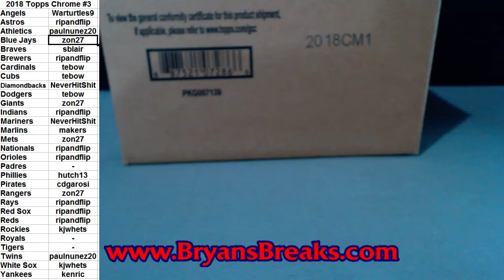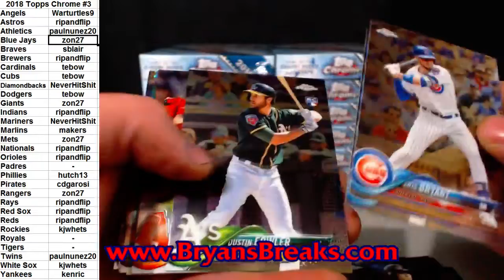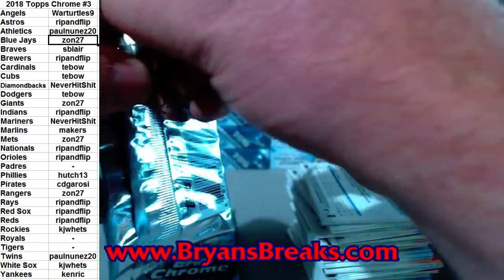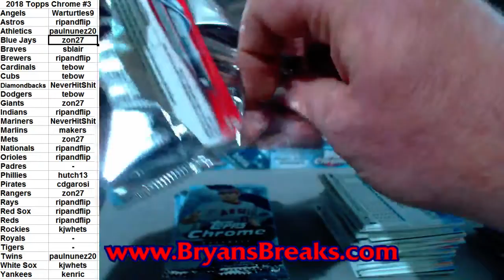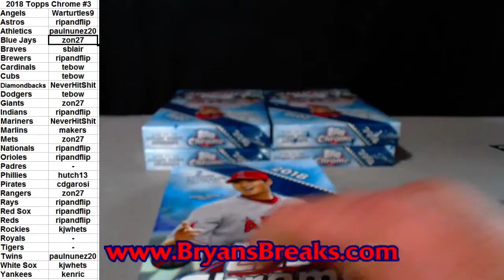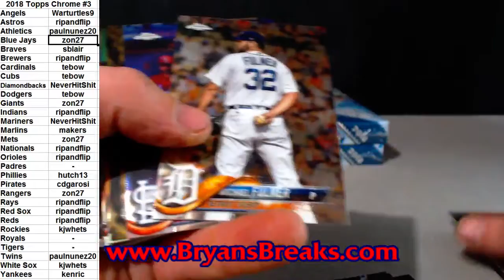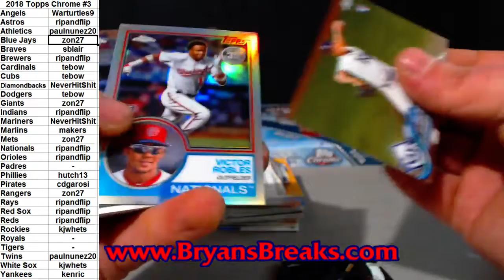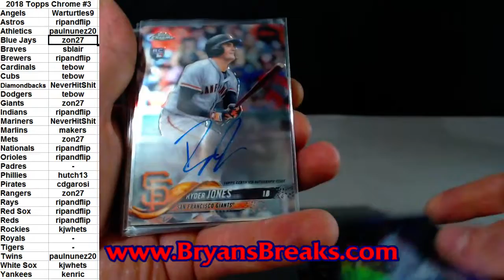2018 Topps Chrome Hobby Case ~ PYT #3